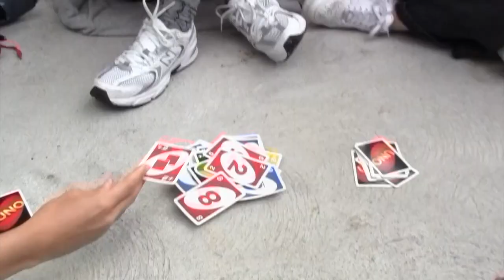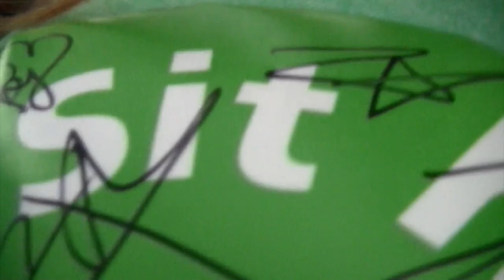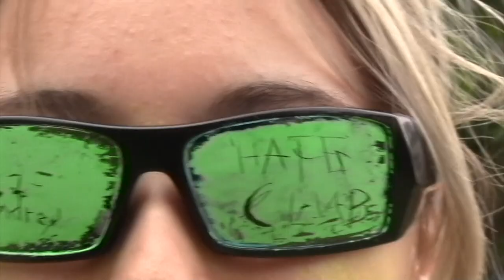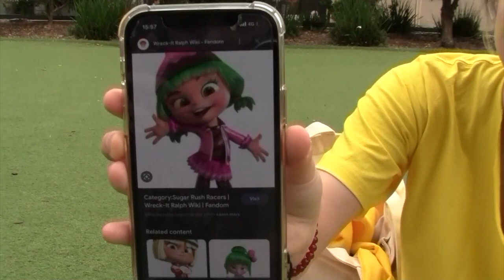swimming carnival ’23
our 2nd last swimming carnival ever (scary) - very fun day with lots of dancing and no swimming from any of us at all ! lot’s of love to everyone in this video u guys are the best and my favourite people in the world

my super cool website that has everything u need 2 know about me !

ok byeee

tags (ignore i BEG):
audrey hate club
vlog
school
swimming
swimming carnival
carnival